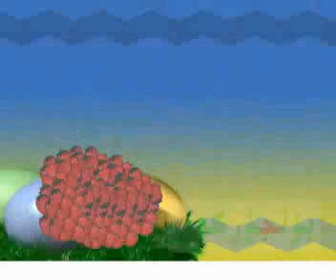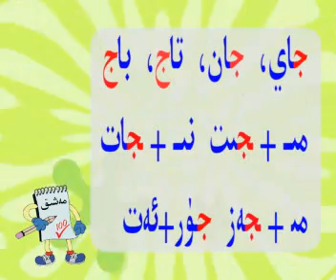Uyghur alphabet:-Lesson №20. (Uyghur Elipbe.20-daris)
Уйгурская азбука.Урок №20.